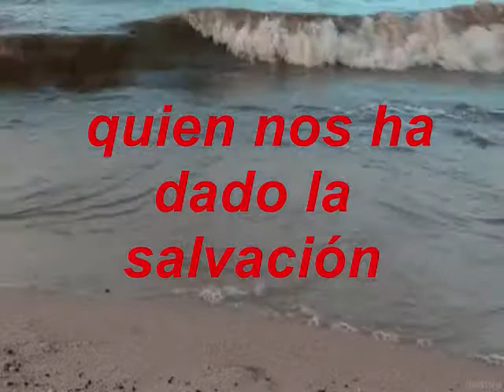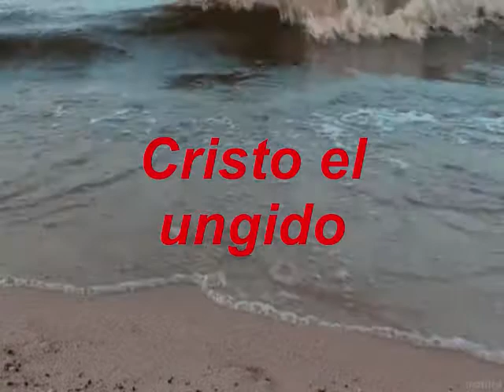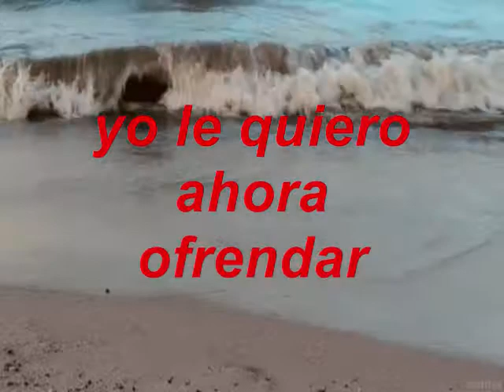Vengan Alabemos Al Señor